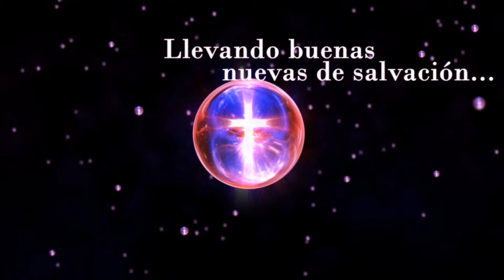Adobe After Effects - Church Intro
Life Element Productions (2011)®